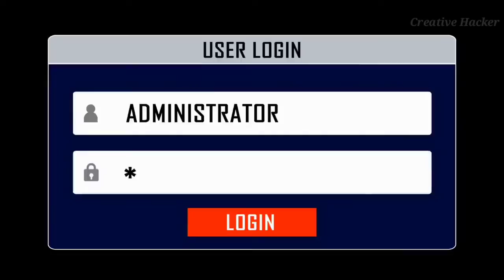New Hacking song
Always be careful to Internet because you don't no

In this video, we'll see how hackers really crack passwords.

This video is edited with Filmora video editor, get it

If you are using a common password like test123456 which I used in the video, then the hacker will easily be able to know the plain text form of your password from the hash string. There is something known as Rainbow tables. These rainbow tables contain the password hashes of numerous commonly used passwords.

So the hacker will be to do a simple search with the password hash that he has, and if the password hash exists in the rainbow table, then that means the password is successfully cracked, and we have the password in a plain text. Remember that rainbow tables contain the password hashes of only the passwords which are commonly used.

If the password is not a commonly used password, then there comes dictionary attack and brute force attack.

In dictionary attack, you have a wordlist. A wordlist is nothing but a  huge text file with loads of passwords. In this attack, the hacker writes a code which compares the password hash to be cracked, with the password hash of each and every password that exists in the wordlist. Now, this attack can be target-specific as well. which means we can build a wordlist targeting an individual provided that we know some basic details about him/her.

In a brute force attack, each and every combination of letters ,symbols and numbers are converted into their hash forms, and are then compared with the hash to be cracked. This is a more expensive.

A new technique called salting is introduced by security analysts to give hackers a hard time in cracking passwords.

In this technique, a specific combination of characters are inserted at specific positions of the plain text password before hashing.
Every company has its own salting algorithm, and they don’t make their salting algorithm public

For example, kets say Facebook salting algorithm inserts the string f&2p at the beginning, after the third character, and at the end of the plain text password.
After salting the password, the salted password is then hashed by a hashing algorithm.

So when salting is used, rainbow tables are of no use even if the password to be cracked is a weak commonly used password. Because the hashe of the password without salting do not match the hash of the password which is salted

Also, brute force and dictionary attack are not effective to crack salted passwords unless the hacker already knows the salting algorithm employed by a company.

Cheers!